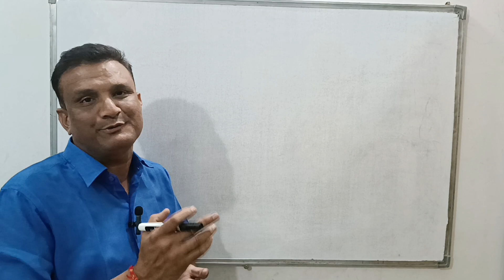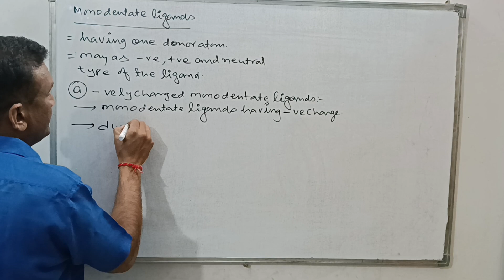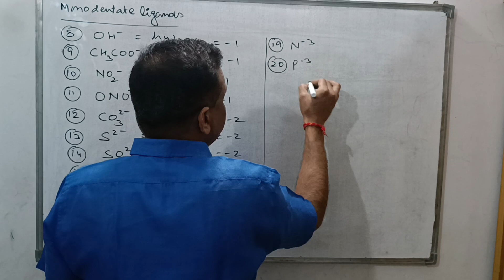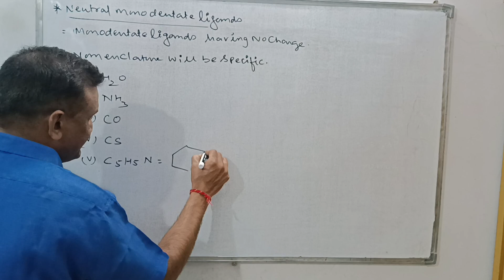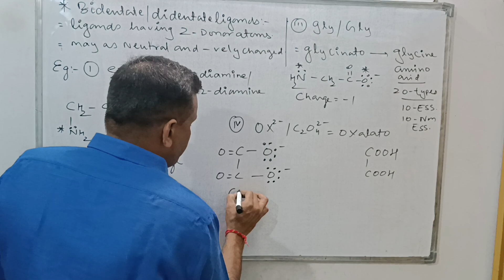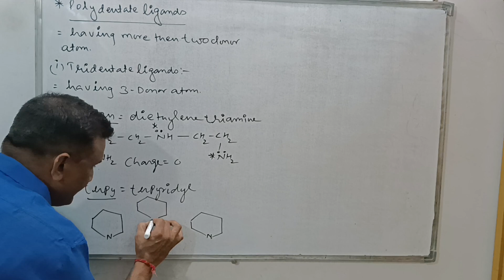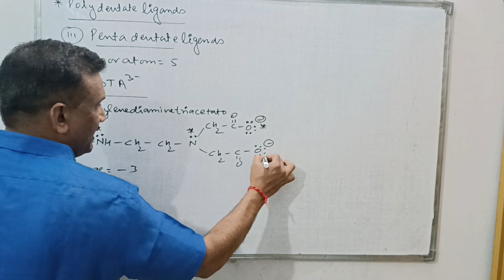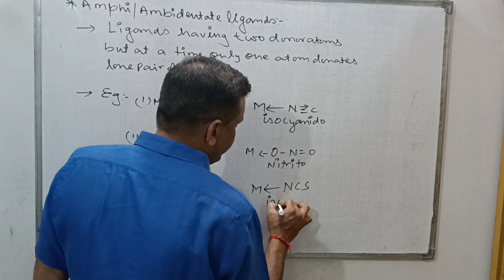Ch. Co-Ordination Compounds (Ligands and their Types) Video 4